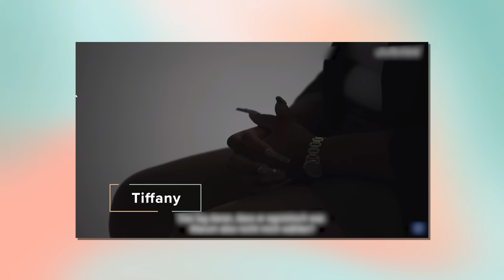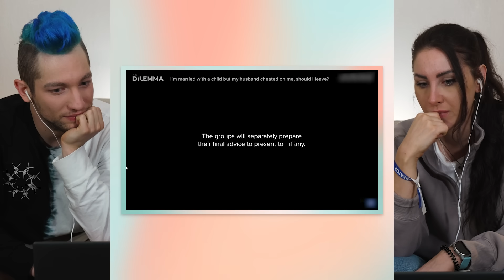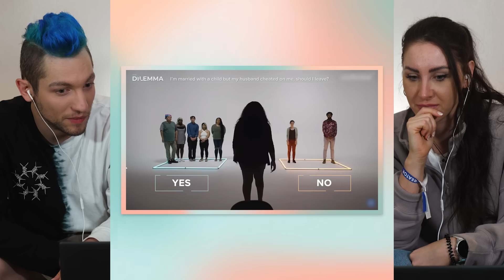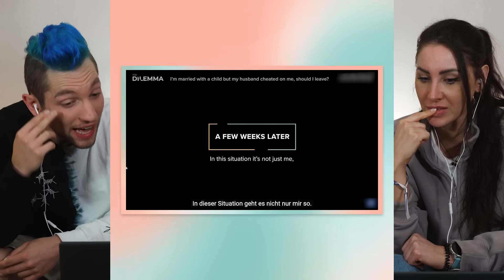Ihr Ehemann geht fremd… Sie lässt andere entscheiden!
Eine Frau, die sich von Fremden beeinflussen lässt lebensverändernde Entscheidungen zu treffen? Genau das zeigt uns diese Show, die uns Rezo und ich angucken. Dabei geht es im groben um die Zukunft einer Beziehung... was sagt ihr dazu? Eure Jasmin

  ►DAS IST DRIN:
-2x RGB Lüfter für hinten und oben
-Windows 10

   SCHREIBTISCH EQUIPMENT
*►Handy Halterung